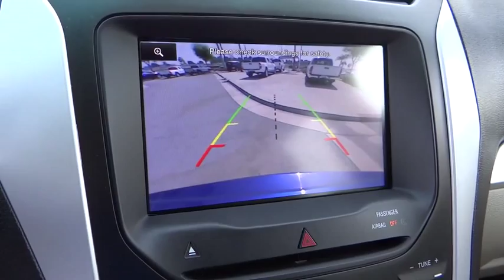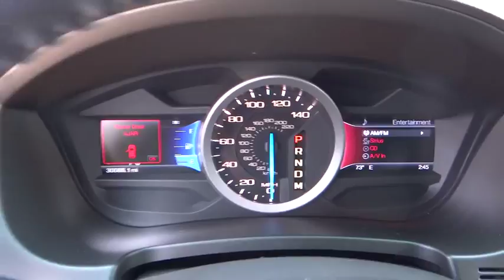2013 Ford Explorer used, Ontario, Corona, Riverside, Chino, Upland, Fontana, CA 2068998P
2013 Ford Explorer

Crown Toyota
1201 Kettering Drive